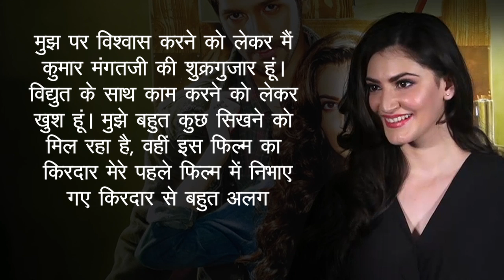Shivaleeka Oberoi ने डेब्यू से पहले साइन की दूसरी फिल्म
फिल्म 'ये साली आशिकी' के रिलीज होने से पहले ही अभिनेत्री शिवालिका ऑबेरॉय ने अपनी दूसरी फिल्म साइन कर ली है, जिसमें वह अभिनेता विद्युत जामवाल के विपरीत नजर आएंगी। 'खुदा हाफिज' शीर्षक के इस फिल्म पर काम शुरू हो चुका है। फिल्म में शिवालिका विद्युत की प्रेमिका के तौर पर नजर आएंगी। उज्बेकिस्तान में फिल्म की शूटिंग शुरू हो चुकी है। अपने किरदार के बारे में शिवालिका ने बताया, "मुझ पर विश्वास करने को लेकर मैं कुमार मंगतजी की शुक्रगुजार हूं। विद्युत के साथ काम करने को लेकर खुश हूं। मुझे बहुत कुछ सिखने को मिल रहा है, वहीं इस फिल्म का किरदार मेरे पहले फिल्म में निभाए गए किरदार से बहुत अलग है।"'खुदा हाफिज' का निर्देशन फारुक कबीर कर रहे हैं। फिल्म अगले साल रिलीज होगी।